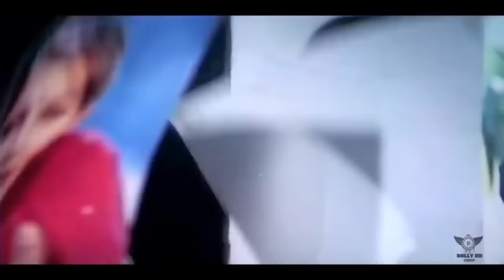Shikwa Nahin Kisi Se Naseeb 1997 Govinda Mamta❤️Kulkarni Kumar Sanu Hits